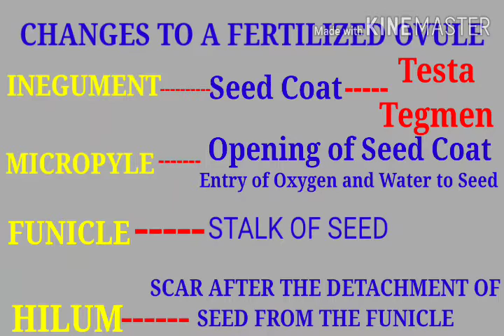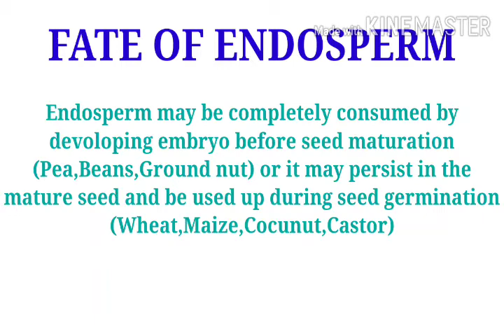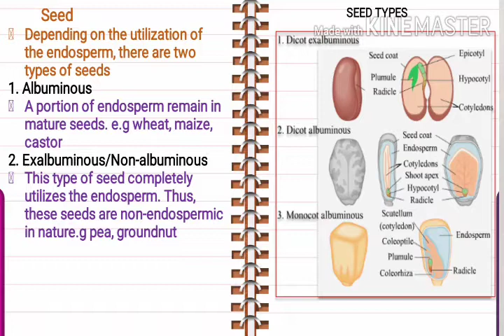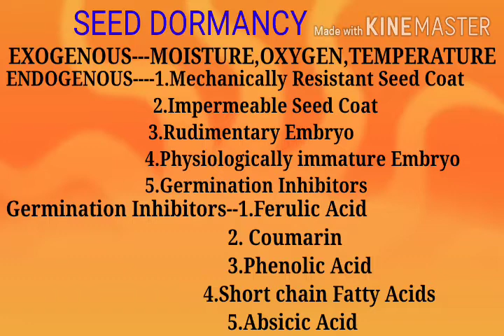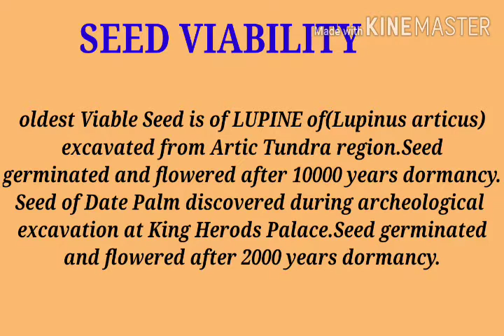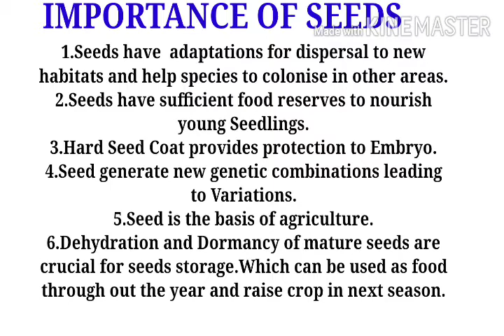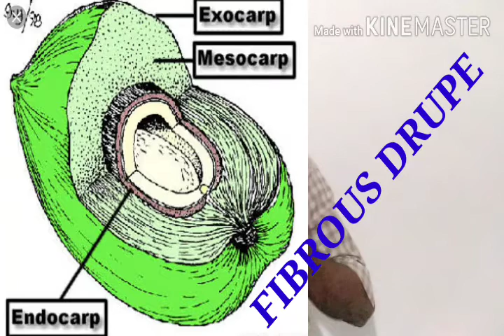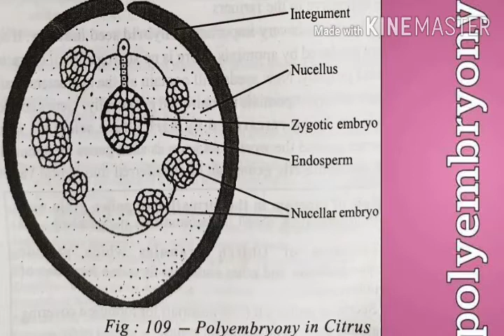Chapter 2 Sexual Reproduction in Flowering Plants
Part 5 SEED,FRUIT,POLY EMBRYONY